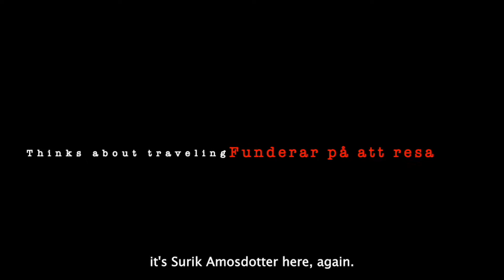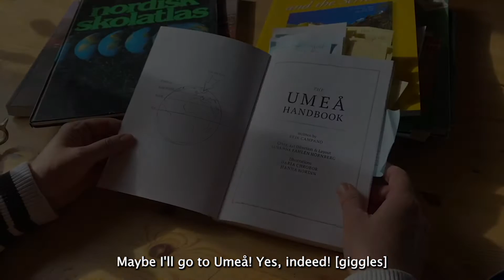SURIK AMOSDOTTER: går i resetankar och upptäcker The Umeå Handbook!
Surik Amosdotter is thinking about traveling and is discovering the Umeå Handbook! Will he dare to leave his safe haven and see the world? The video is in Swedish and subtitled in English.

Surik går i resetankar och upptäcker The Umeå Handbook! Kommer han att våga lämna sin trygga vrå och se världen?

Surik Amosdotter är ett sant original, en vardagsfilosof med livet som sin hobby. Han lever allena i sin stuga Utifälla. Somrarna tillbringar han gärna i en stenvälvd jordkällare. Med glimten i ögat finular han på livets vedermödor och allt mellan himmel och jord. Han uppskattar tittarnas frågor och delar frimodigt med sig av tänkta och otänkta tankar.

Surik Amosdotter är en av tre karaktärer som är skapade av Ottiliana Rolandsson och ingår i humorepisoderna Äventyr i Norrland.